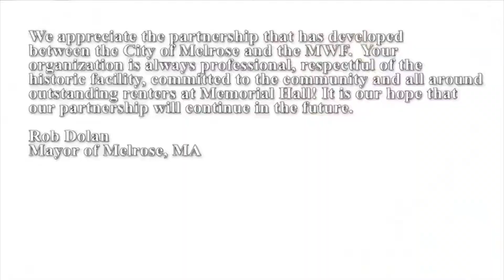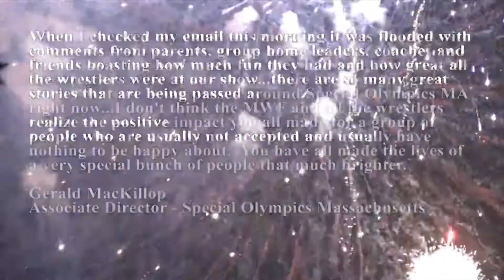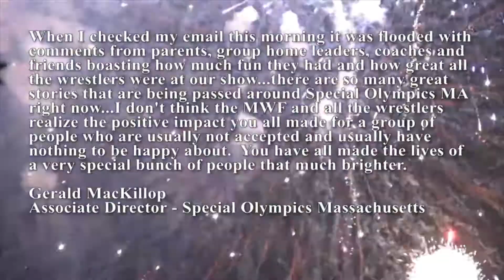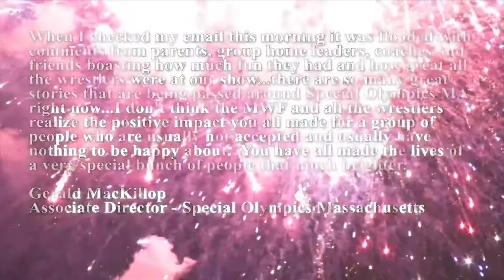WWE Extreme Rules Preview & Predictions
John Cena Sr.'s Make-A-Wish Cyber Raffle!
Now through Money In The Bank Sunday, June 18th!

Win a jackpot of dozens of prizes & help the kids!

360 Main St.